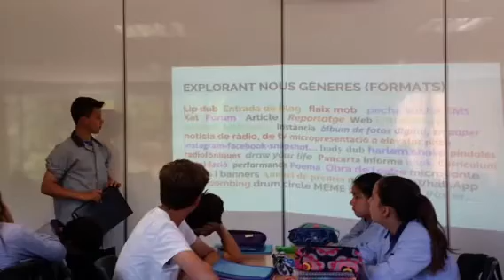PROJECTE "ROSES ETS TU" 6è primària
Projecte de sisè primària. "Roses ets tu"